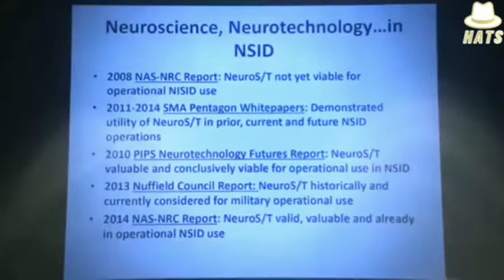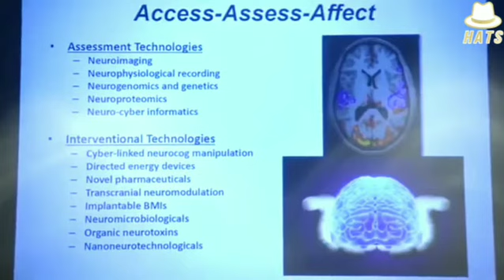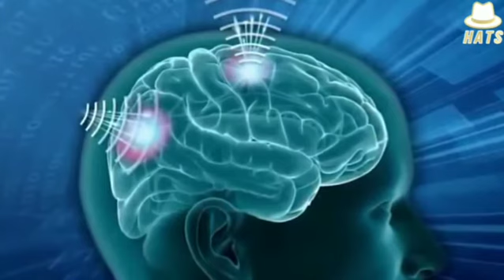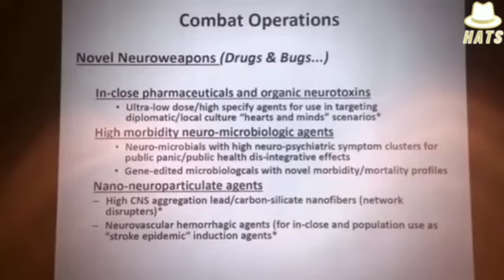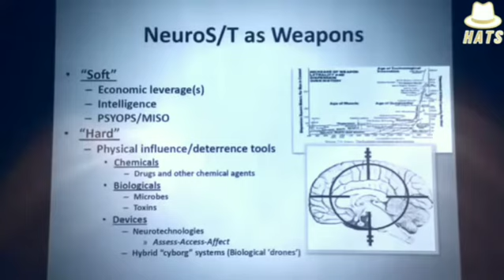The use of energy weapons.